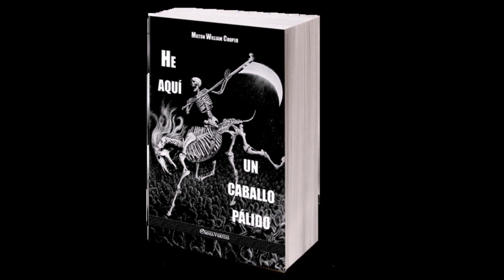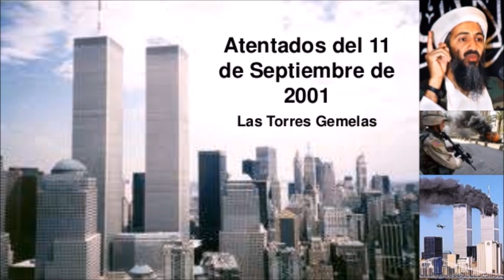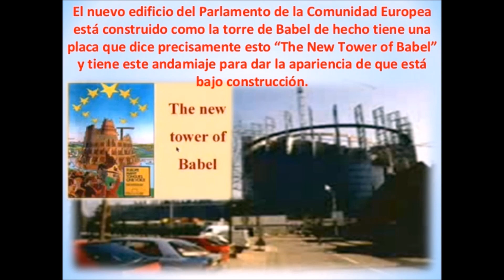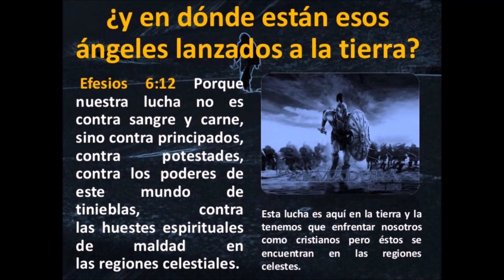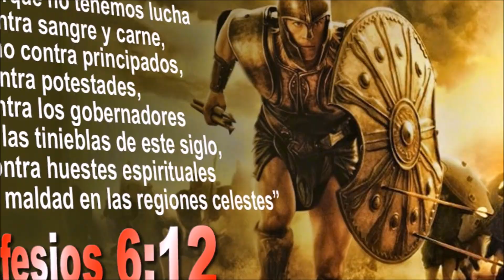La Revelación de la Verdad: Milton William Bill Cooper - (Introducción)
enlace libro